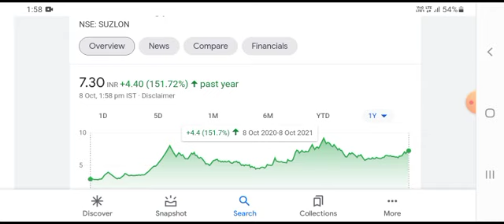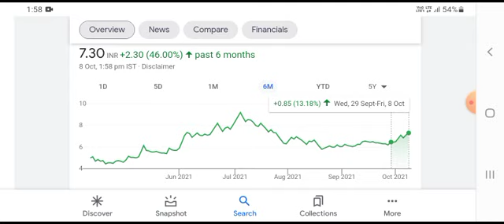Suzlon Energy Share Latest News|Suzlon Energy Latest news today